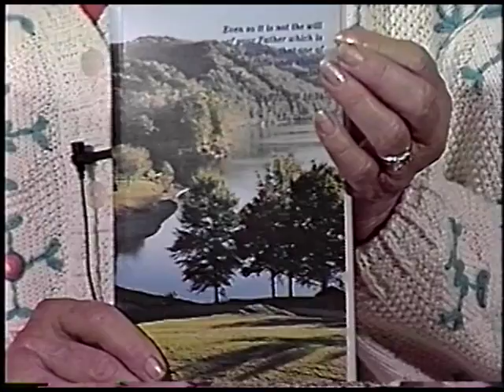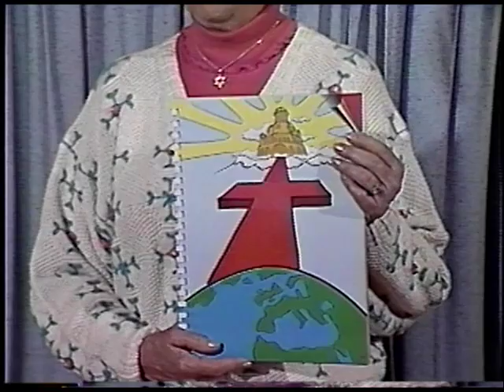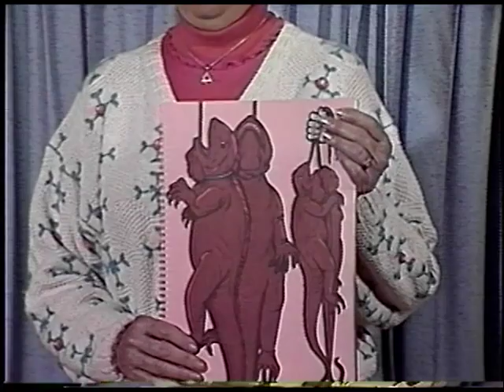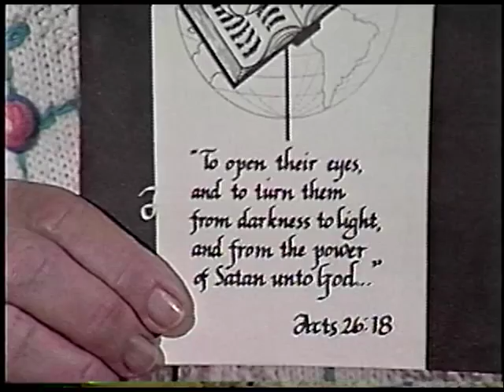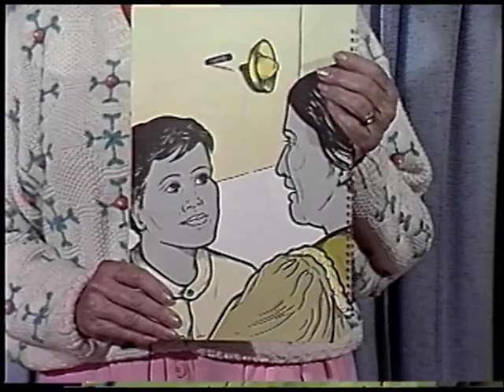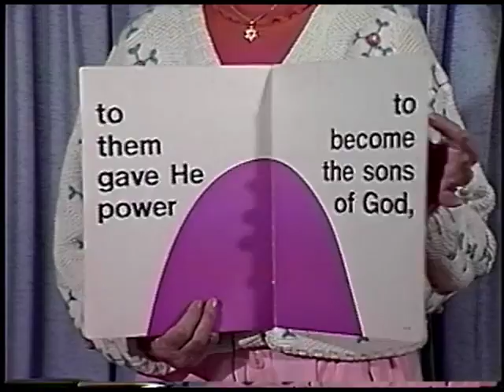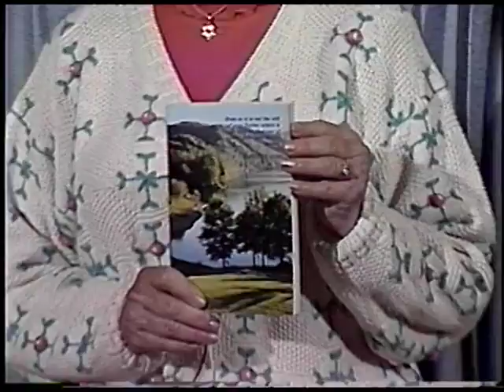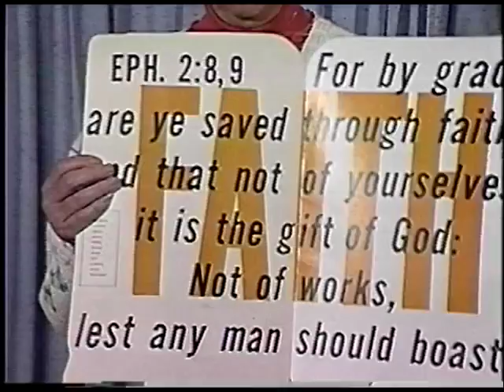Samuelito part 6